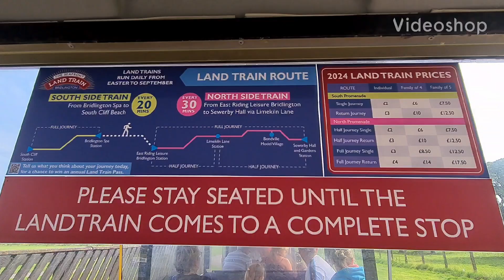bridlington land train ride and prices and views of beach